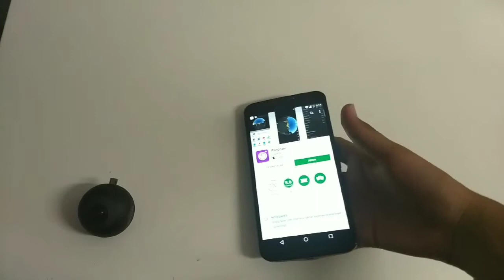Cámara 360, muy discreta y portable Panoob Sphere- review en español